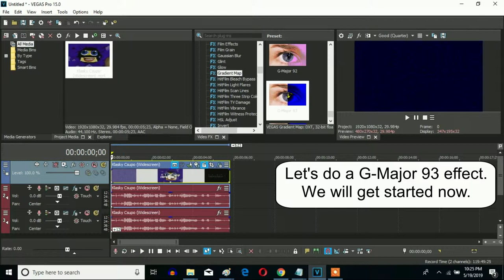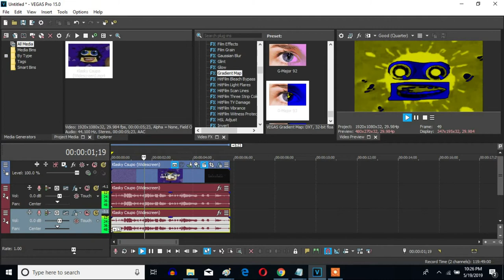How To Make G-Major 93 On Sony Vegas Pro